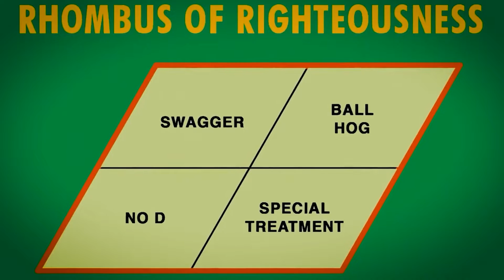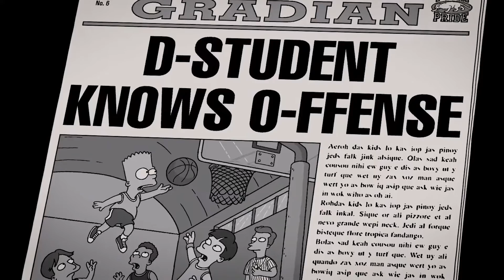BART BECAME A BASKETBALL STAR | THE SIMPSONS